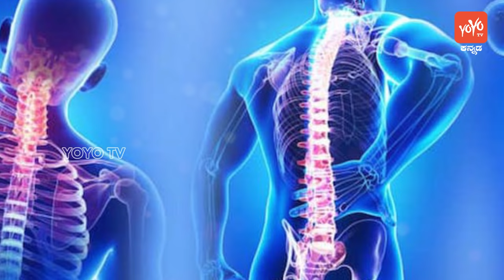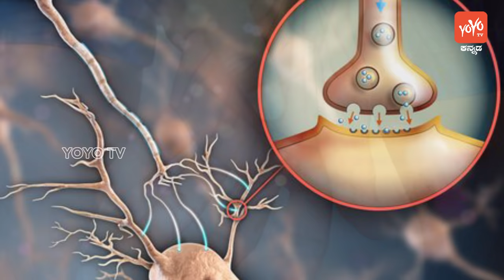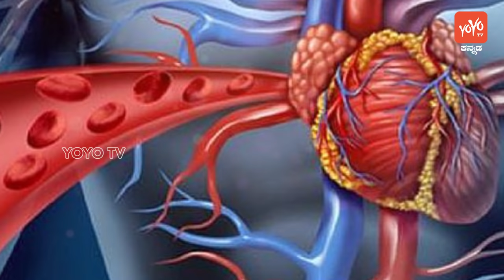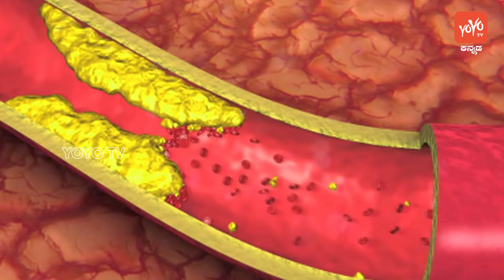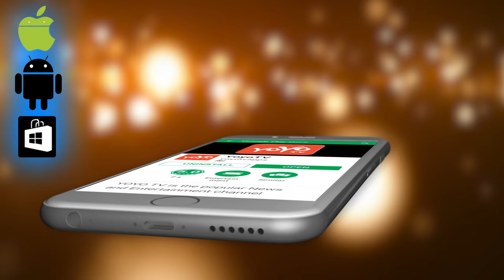ಇದನ್ನು ತಿಂದರೆ ಕೀಲು ನೋವು ಜೀವನದಲ್ಲಿ ಯಾವಾಗಲೂ ಹತ್ತಿರ ಕೂಡ ಬರುವುದಿಲ್ಲ Dry Dates For Knee Pain In Kannada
Dry Dates For Knee Pain In Kannada ಇದನ್ನು ತಿಂದರೆ ಕೀಲು ನೋವು ಜೀವನದಲ್ಲಿ ಯಾವಾಗಲೂ ಹತ್ತಿರ ಕೂಡ ಬರುವುದಿಲ್ಲ YOYO TV Kannada